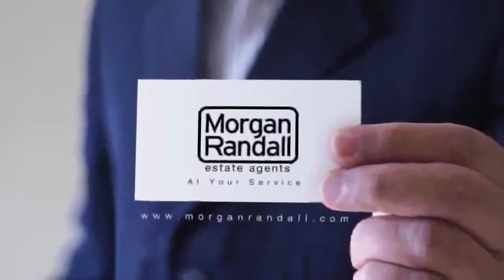best real estate agent Pepper Pike Ohio